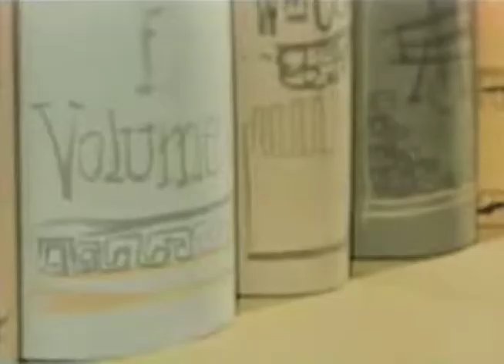Grocery Store - Happy HIll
Grocery Store is of the too be released tape Sound Painting by Happy Hill with the Radiator Collective